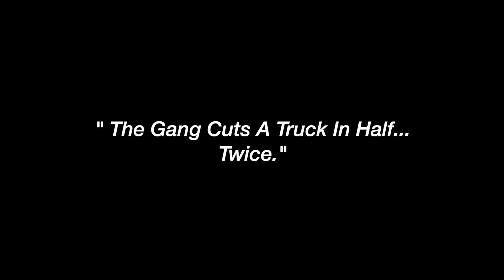Building The Worlds Craziest Overlanding Camper Truck - The FLOOR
Install Raid for Free ✅ IOS/ANDROID/PC and get a special starter pack with an Epic champion Chonoru 💥 Join a special Valentine’s Day-themed adventure ❤️ ❤️ with the Raid Love Quest to win some fantastic in-game and real life prizes 🎁

Raid: Shadow Legends “Raid Love Quest” Prize Promotion. Entry is Open to legal residents of THE 50 UNITED STATES AND THE DISTRICT OF COLUMBIA (EXCLUDING NEW YORK AND FLORIDA), who are 18 years or older. VOID WHERE PROHIBITED. Open only to NEW users with a valid Player ID that downloaded Raid: Shadow Legends and opened a Game Account after January 1st, 2023. NO PURCHASE NECESSARY TO ENTER OR TO WIN A PRIZE. A PURCHASE DOES NOT IMPROVE YOUR CHANCES OF WINNING A PRIZE. Prizes: in-game items or Amazon.com Gift Cards, in the value and number as described in the Promotion Official Rules . ONLY ONE ENTRY IS PERMITTED PER PERSON. Additional Terms may apply on Amazon.com Gift Cards as set forth Prizes will be rewarded randomly and subject to eligibility requirement set forth in the Promotion Official Rules. Promotion Period: February 14th at 00:01 – March 14th at 23:59. Personal Data will be processed in accordance with the Privacy Notice